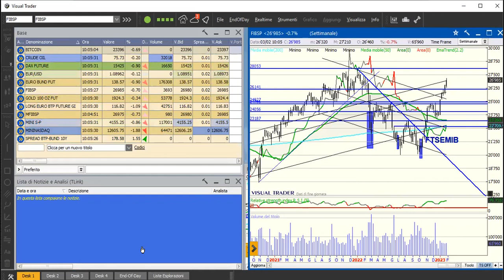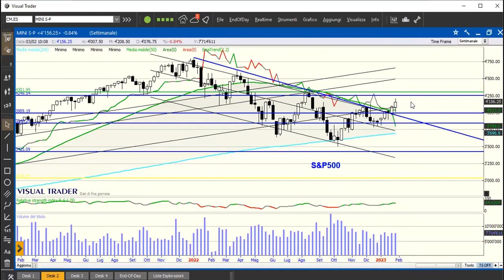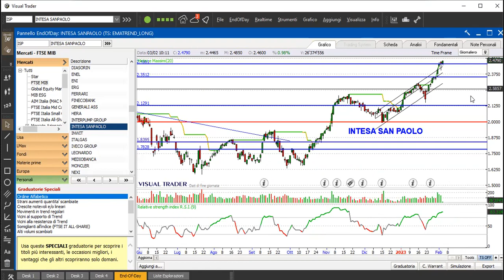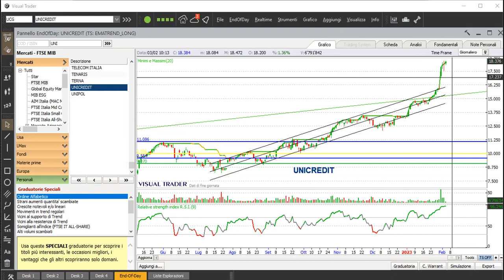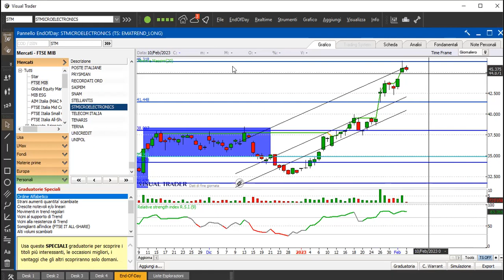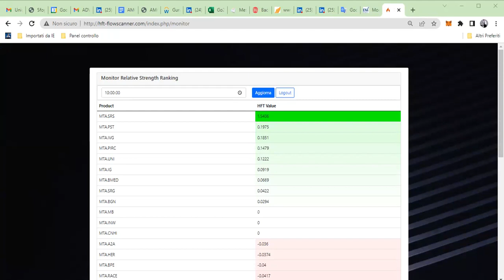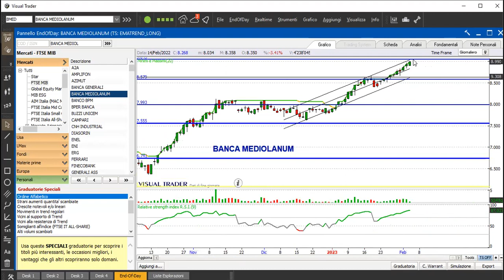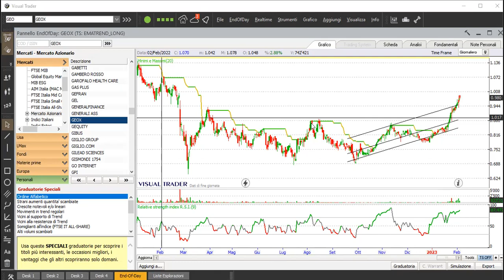Trading room 3/2/23: prese di profitto post BCE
Analisi di Nasdaq, Stellantis, Intesa, STM, Unicredit